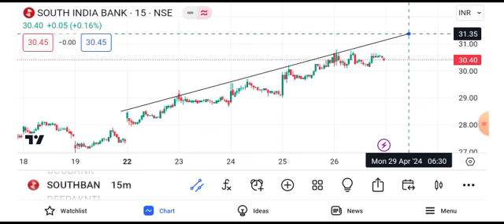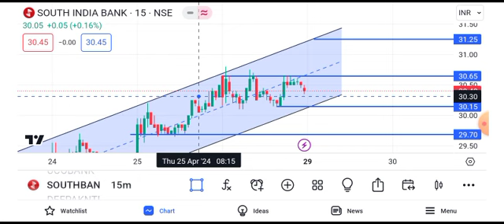south indian bank share latest news || south indian bank share latest news today